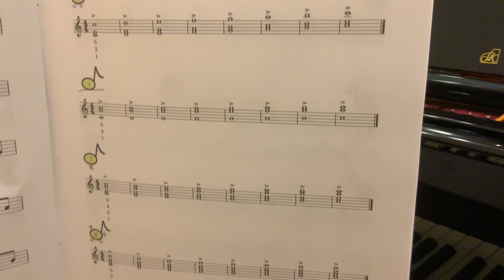DAY 24『No.18 p.41 塊狀和弦』| Finger Exercise Everyday from 大家來練基本功| 每天五分鐘練手指技巧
每天手指做運動1